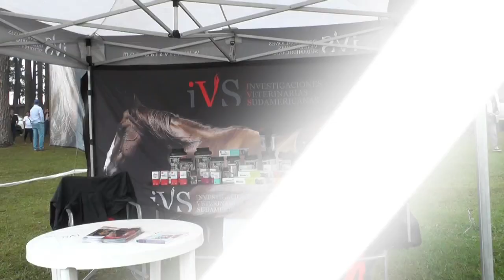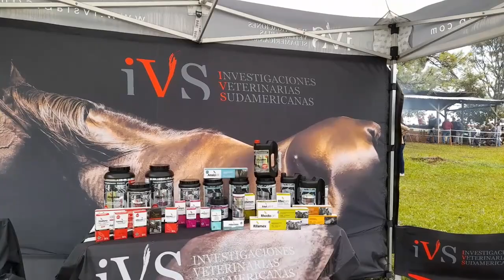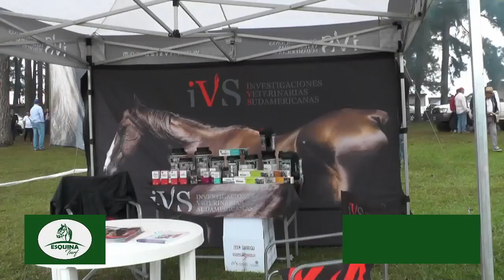SERENO (El Limite) Hipico Don Niceforo Alen Mnes. 10-04-2022